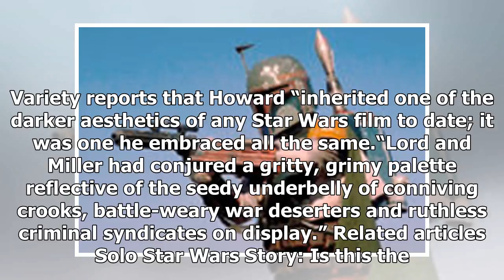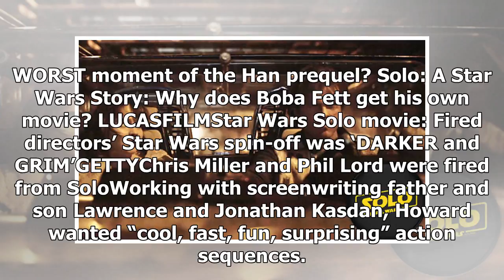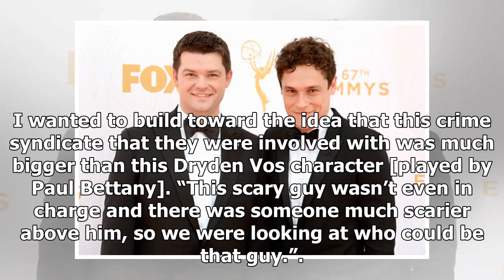Solo movie: Fired directors’ Star Wars spin-off was ‘DARKER, gritty and GRIM’